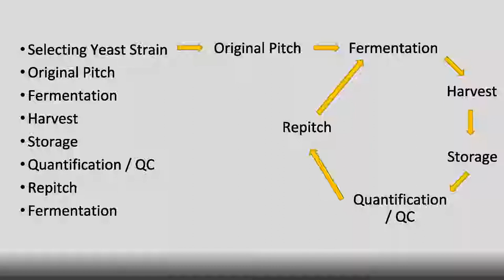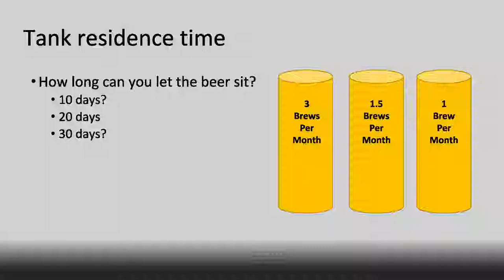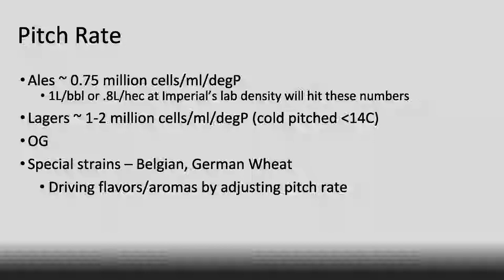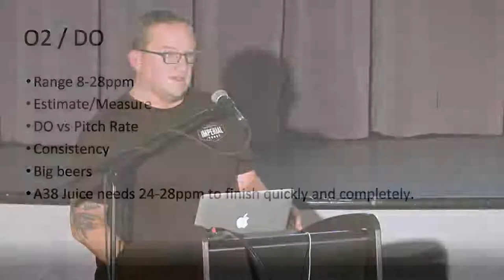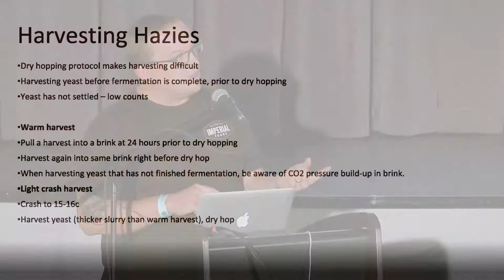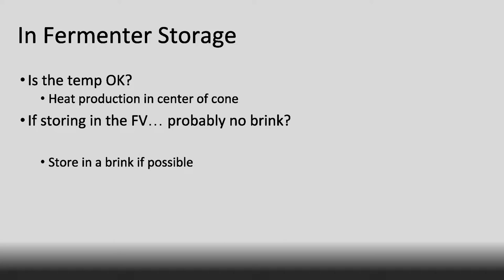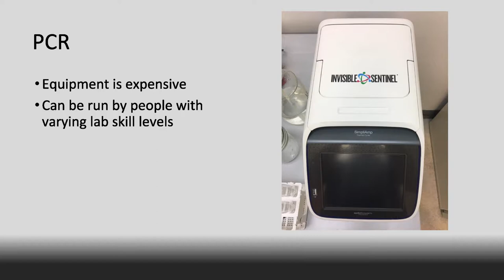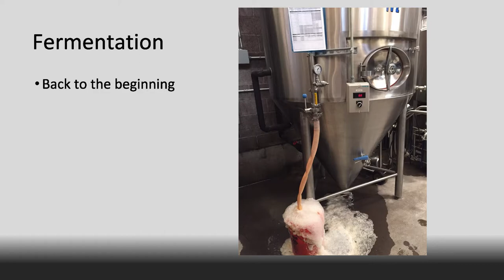Yeast Management in the Brewhouse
Speakers and presented by Owen and Casey Helwig of Imperial Yeast. Basic yeast management from A to Z in the brewhouse. We’ll cover everything from strain selection and pitching rates to quantification and basic quality control.

Presented by ContainerWorld Group of Companies and produced by UpperStory Films